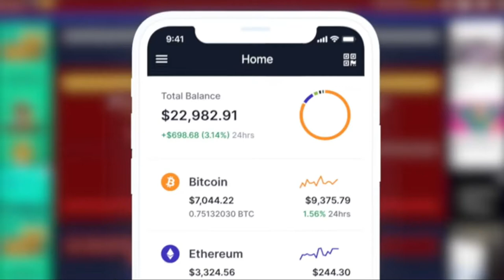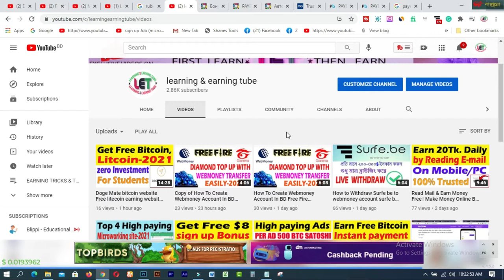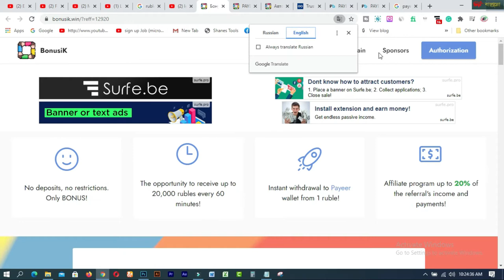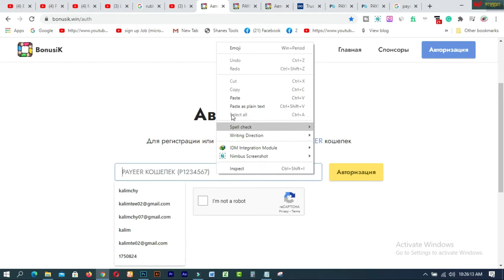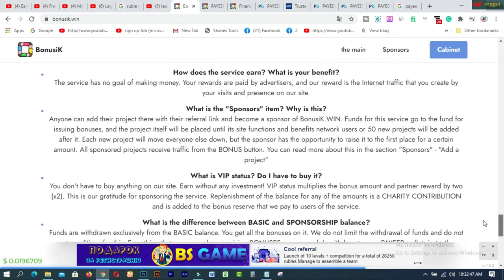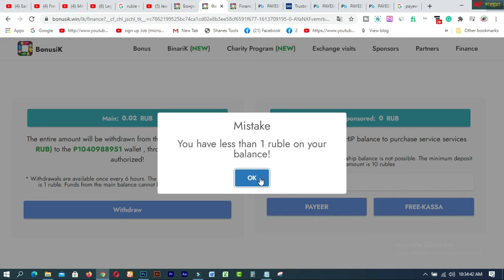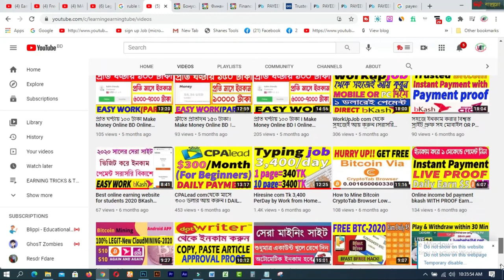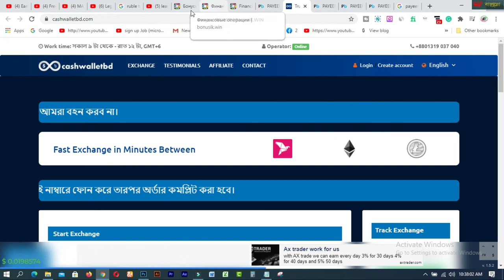Legit Earning New Website । Make Money Online BD । Online Income Bangladesh 2021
In this video  you will find Legit Earning New Website । Make Money Online BD । Online Income Bangladesh 2021.

Earn Money Online 2021
earn money

1. How to create a Fiverr account on android easily
2.9 free trusted sites for selling Logo-2019 II Amazing sites for selling logo
3.ঘরে বসে অনলাইন সার্ভে করে দৈনিক 12 ডলার ইনকাম করুন Best Online Surveys 2020
4.Need Donation For Education Top 16 Crowdfunding Sites for College and Educational expenses
5.Spin & Earn Money App Bkash App Payment | Online Income Bangla 2019
6. প্রতিদিন Zalinks থেকে অন্তত ৫ ডলার ইনকাম করুন Iসরাসরি বিকাশ পেমেন্ট নিন I BEST Copy Paste Typing-2020
7. বিকাশে ৫০ হাজার টাকা ইনকাম I Bkash Make Money Online 2020 I Online Income BD Bkash Payment.
8. how to sign up on 4 Microworkers websites to earn More -2019
9. Upwork English spelling test (US version) answers 2019
10. Upwork English spelling test (U.K version) and Answers 2019
11. 2019 Upwork Readiness Test and Answers ( GET 5 out of 5)

12. ৯ টি সাইট থেকে ফ্রিতে সহজে লাখ টাকার আর্থিক অনুদান নিন ।
13.9 free trusted sites for selling Logo-2019 II Amazing sites for selling logo
14. KajKey  -থেকে-আয়-করবেন-যেভাবে II how to earn by BID on KajKey
15.10 best & free fundraising websites for all-2019 II fundraising websites